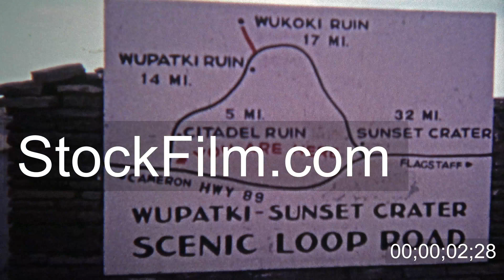1972: Wupatki National Monument Indian Ruins skilled brick builders and stone masons.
4k video available for licensing, use royalty free and forever, more info Unique vintage 8mm film home movie professionally cleaned and captured in 4k (3840x2160 UHD) resolution plus post processing including cinematic retro color correction, manual speed adjustment, custom action crop movement. Learn more about our footage preservation and restoration services here: StockFilm.com